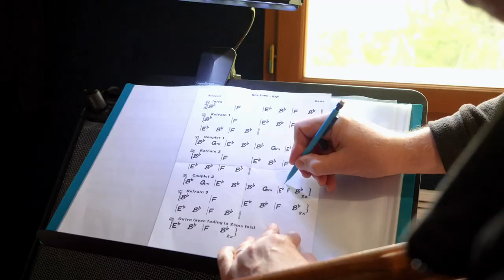Cours de chant, guitare, piano, coaching vocal à Cabriès : CHALET DE LA VOIX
Chaque intervenant remplit les conditions de la charte de qualité du CHALET DE LA VOIX :

    Des cours de chant individuels ou collectifs adultes, ados et enfants
    Des cours de guitare
    Des cours de basse
    Des cours de piano
    Des coachings personnalisés et de la gestion de carrière pour les artistes professionnels
    Des stages
    Des masterclass
    Des ateliers

Le CHALET DE LA VOIX propose trois lieux de travail :

    Le chalet du chant
    Le studio de guitare
    Le studio de piano et chant
    + la maison des arts pour l'atelier gospel 1 mardi sur 2)